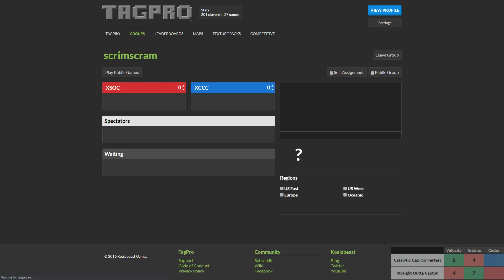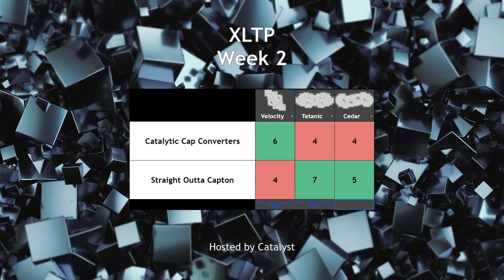XLTP Week 2: Catalytic Cap Converters vs. Straight Outta Capton